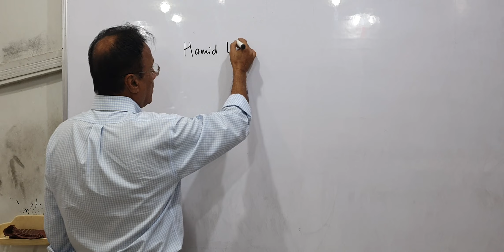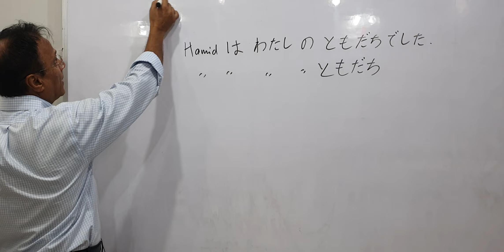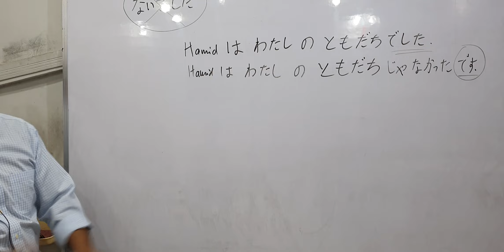Lesson 2, Part 2. でした。じゃなかったです。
Basic Japanese.
Kanji made simple.
Japan immigration.
documents translation.
translation and interpretation services in Pakistan.
visa Japan.
Germany visa.
Basic German.
Travel visa use
जापानी भाषा सीखिए
world cup football
jobs in japan
# how to
Japanese culture
Japanese Language (Interest)
learn japanese
survival phrases
Word (Literature Subject)
top compilation
made easy
english lesson
best of
japanese basics
continuous play
long play
all the japanese basics you need
learn japanese in 4 hours